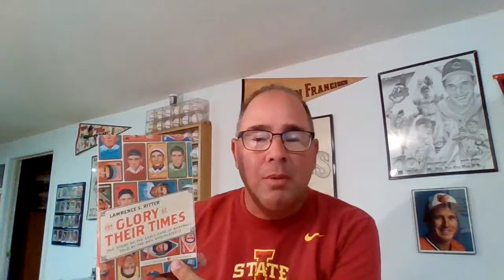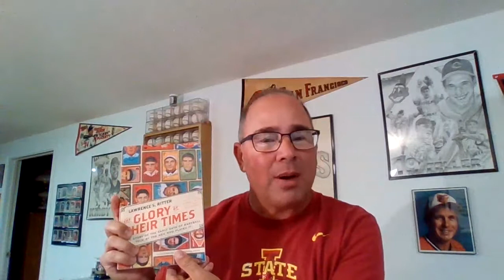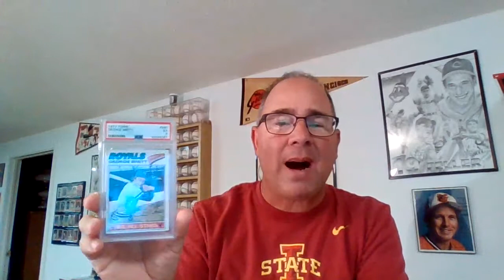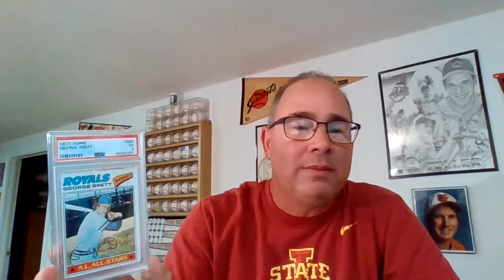3 Slabs and A Couple of Book Recommendations!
Wanted to share a couple of books you might be interested in and show a few 80's slabs I've picked up.
-The Glory of Their Times, The Story of the Early Days of Baseball Told by the Men Themselves, by Lawrence S. Ritter
-We Played the Game, Memories of Baseball's Greatest Generation by Danny Peary